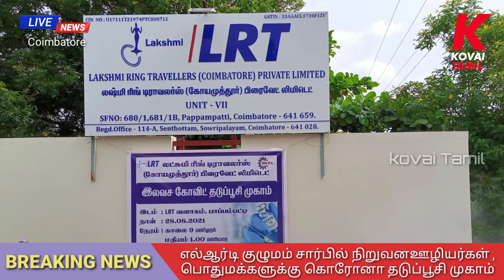எல்.ஆர்.டி குழுமம் சார்பில் நிறுவன ஊழியர்கள் பொதுமக்களுக்கு கொரோனா தடுப்பூசி முகாம்